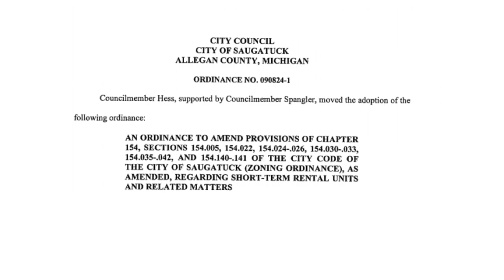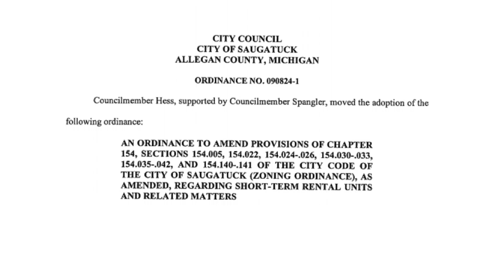Check In Michigan - Fire Chief Expresses Concern for Safety With Short Term Rentals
In this second video of a 5 part series on short term rental issues, Fire Chief Greg Janik is mostly concerned about the safety problems with
 using a home as a short term rental.